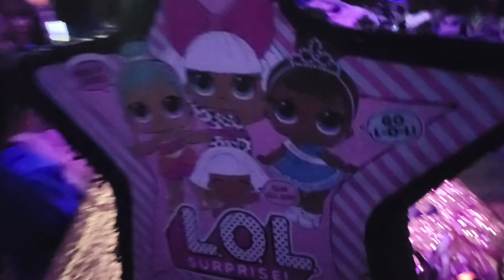Ruhi's Unicorn 🦄 theme party 🎉 🥳 I am 5 years old